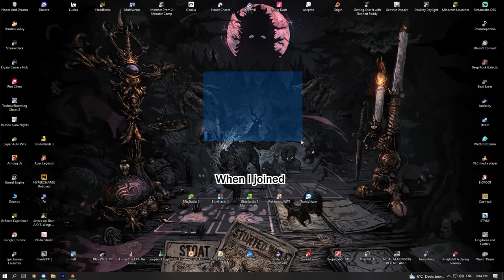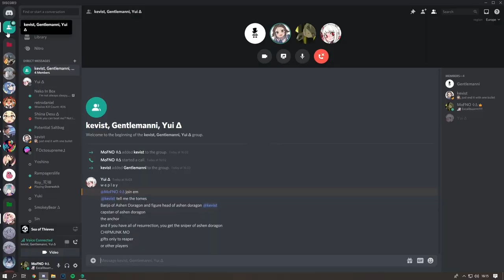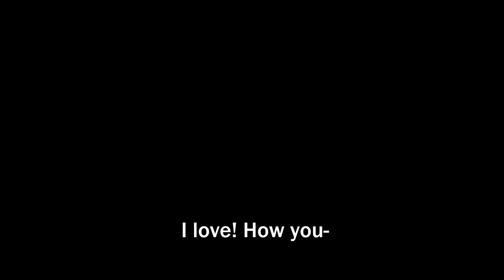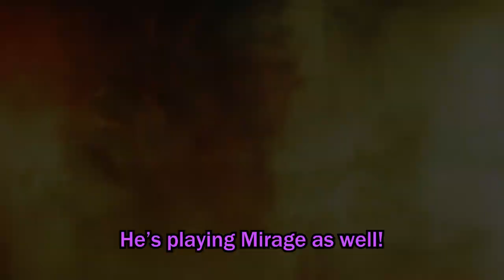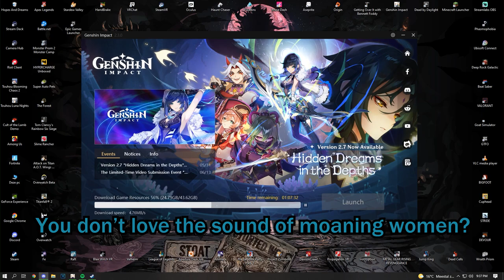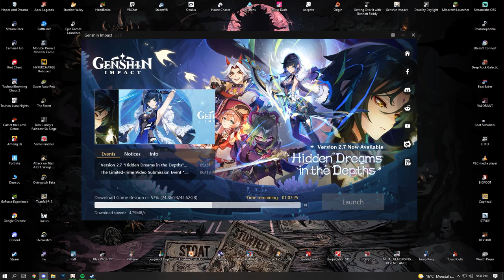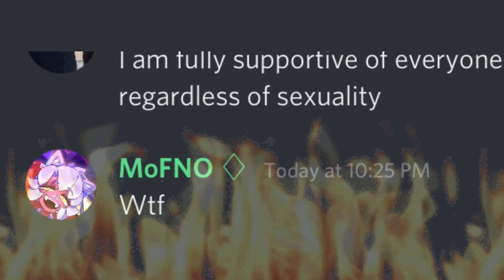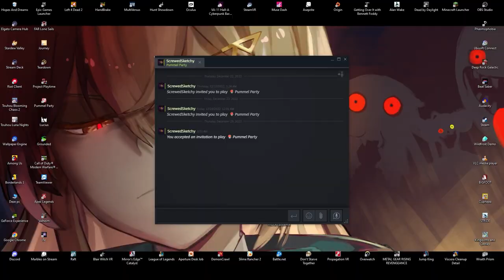BEST OF FRIENDS 2022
WELCOME TO MY best of friends 2022.
I just wanna quickly say that 2022 has been an amazing year for me. I've spend a lot of time with family met a lot of new people that I'm very happy to call friends, life has finally been looking up for me I'm very excited to jump into 2023 and see what it has in store for me. I wanna say this from the bottom of my heart thank you SO MUCH for all the people that are in this video I'm so glad I've met you in my life because without you I wouldn't be the boy/man standing right here today! No matter if we've talked for only a few days or years you've been very dearing to me and I love you a bunch for it. Anyway enjoy this video Yet again thank you so much and Merry Late Christmas/ holidays!

-GameFreak (Yellow)
-Joost (Redacted):
-Fenriaan (Light Purple)
-Roy (Light Blue)
-Lou (Dark Red)
-Neko In Box (Light Pink)
-Kenway (Dark blue)